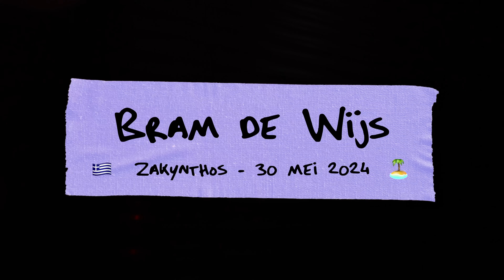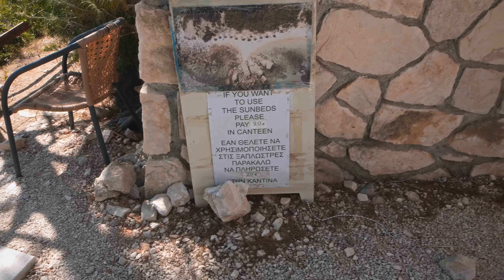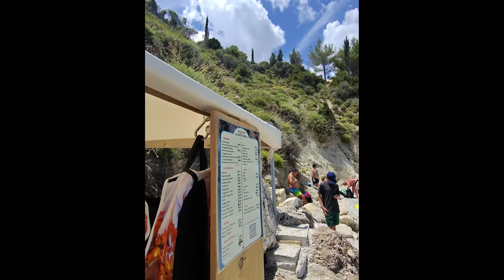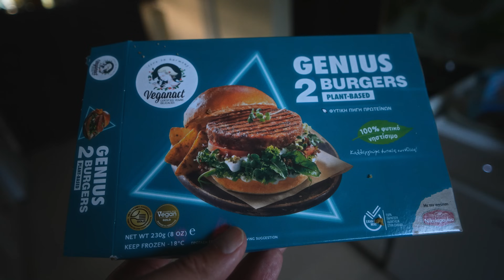Eindelijk HERKEND! + Strand vol knappe mannen 🥵 | vlog 763 🇬🇷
Vandaag in de vlog: ik ben op Zakynthos met Bonnie en we staan vandaag vroeg op omdat Bonnie een missie heeft: een strandbedje bemachtigen op een geheim strandje. Er is een lieve strandpoes, het strand is prachtig en stinkt niet naar zwavel, er is een kabelbaantje voor eten en drinken en we zwemmen heerlijk tussen de rotsen in het koude, helderblauwe water. Ik vind het wel erg druk en ik ben ook flink afgeleid door alle knappe mannen. Een irritante familie bij het toilet, een vis hapt in mijn enkel en een goede lunch. Goed nieuws over onze vorige buurvrouw dankzij een Grieks-sprekende kijker, strandbal is weer ontsnapt en Bonnie doet bijna een afschuwelijke aankoop. Kijk maar even!

♫ Intromuziek: Only Seven Left - One More Time. Ook gebruik voor jouw video? 7 dagen gratis